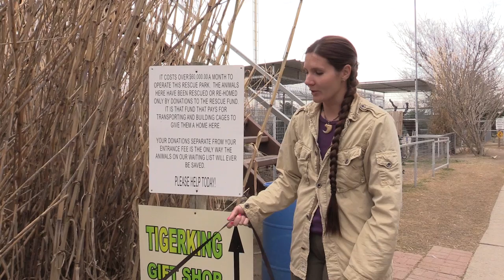Today At The Park 2/06/2016